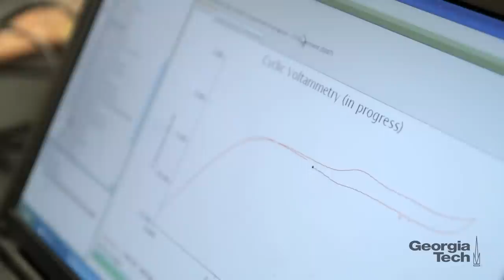Materials Science and Engineering at Georgia Tech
See what current faculty and students have to say about the School of Materials Science and Engineering at Georgia Tech.